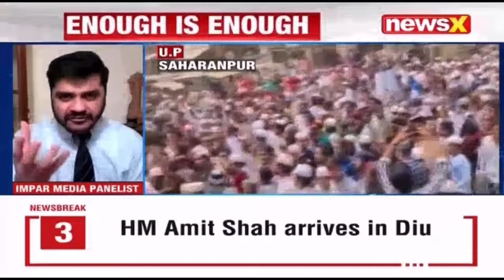An appeal to maintain law & order.Not to indulge in arson because of Nupur Sharma's comment:Maj Shah